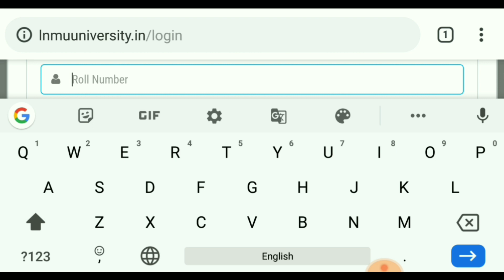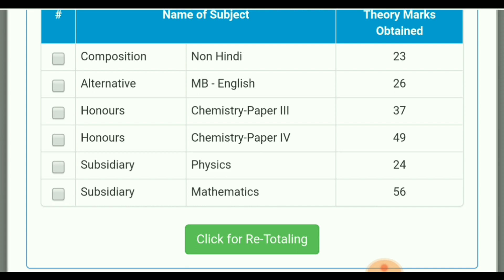Lnmu part 2 scrutiny result 2019 || by study with kumar keshav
Hello friends !!!
In this video I will tell you about the part 2 scrutiny result 2019.